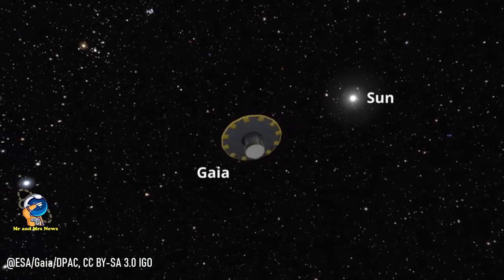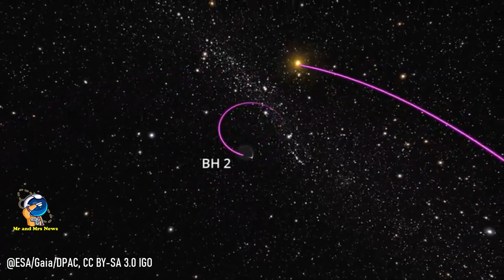PENELITI MENEMUKAN BLACK HOLE UNIK TERLETAK 3800 CAHAYA DARI BUMI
Misi Gaia ESA menemukan lubang hitam yang unik
BH2, terletak 3800 tahun cahaya dari Bumi

Misi Gaia ESA telah membantu menemukan lubang hitam jenis baru. Keluarga baru itu sudah memiliki dua anggota, dan keduanya lebih dekat ke Bumi daripada lubang hitam lain yang kita ketahui.

Kedua lubang hitam itu ditemukan dengan mempelajari pengukuran ultra-presisi dari posisi dan gerakan bintang dalam rilis data ketiga Gaia.

Goyangan' yang aneh dalam pergerakan dua bintang di langit menunjukkan bahwa mereka mengorbit objek yang sangat masif. Dalam kedua kasus tersebut, objek tersebut kira-kira sepuluh kali lebih masif dari Matahari kita. Penjelasan lain untuk pendamping besar ini, seperti sistem bintang ganda, dikesampingkan karena tampaknya tidak memancarkan cahaya apa pun.

Lubang hitam kedua Gaia, BH2, terletak 3800 tahun cahaya dari Bumi. Ini adalah sistem biner yang terdiri dari bintang raksasa merah dan kemungkinan lubang hitam.

Dalam animasi Gaia BH2 ini, dibuat di Gaia Sky, ukuran orbitnya akurat, tetapi diameter lubang belakang tidak sesuai skala.